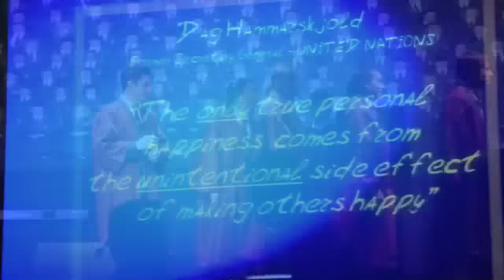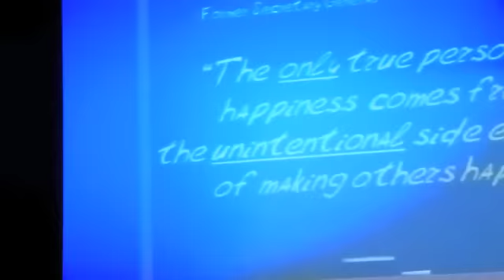Year 12 Graduation Kardinia International College 2011.m4v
Year 12 Graduation Kardinia International College 2011.